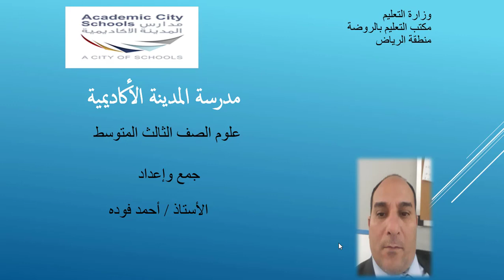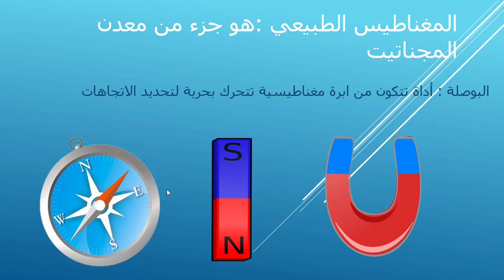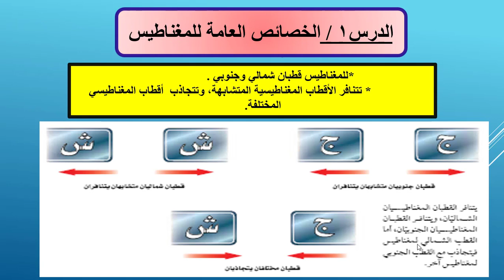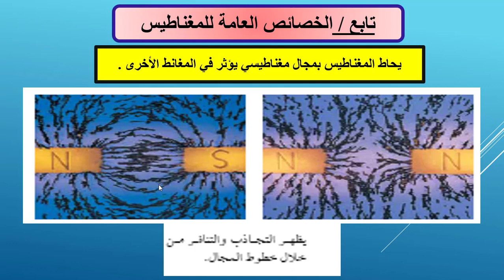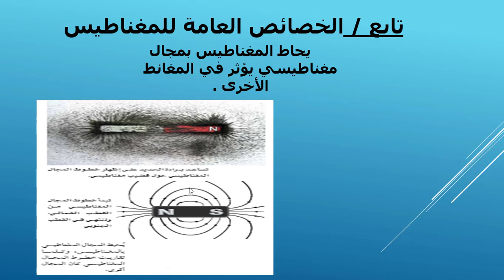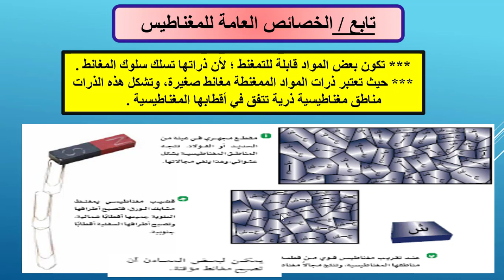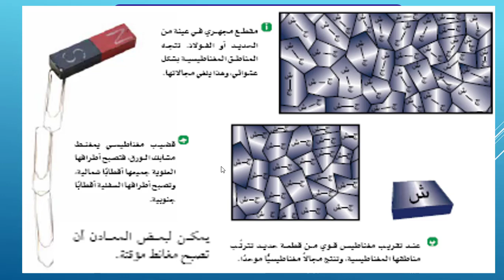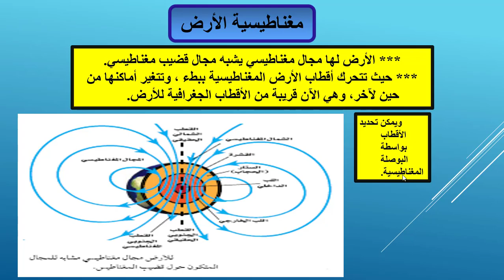الصف الثالث متوسط - علوم -الخصائص العامة للمغناطيس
حصة الكترونية
 المادة: علوم
 الصف: ثالث متوسط
الأستاذ/ أحمد فودة